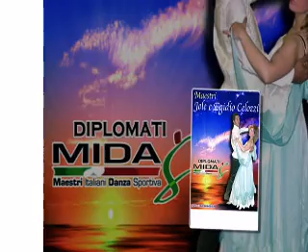MAMBO 2012 DJ EGIDIO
SALVE AMICI DEL BALLO IO SOTTOSCRITTO EGIDIO CELOZZI DJ.MAESTRO DI BALLO CON DIPLOMI MIDAS E FITD (FIDS,CONI) PROPONGO: A NOME DELLA TANTISSIMA GENTE CHE AMA,CHE PRATICA IL BALLO IN GENERALE ,E NELLE BALERE E NELLE NOSTRE SCUOLE! ,DI UNIFICARE IL BALLO DI GRUPPO.CHI AMA BALLARE DICE BASTA VEDERE DI UN SOLO BALLO 15-20 VERSIONI.ALMENO QUESTO E QUELLO CHE SUCCEDE DALLE NOSTRE PARTI TORREMAGGIORE SAN SEVERO ECC. IO SARO' IL PRIMO A PARTIRE DA OGGI A PRENDERE ATTO DELLE RICHIESTE DELLA NOSTRA GENTE ,E A METTERLE IN ATTO. BUON BALLO ATUTTI